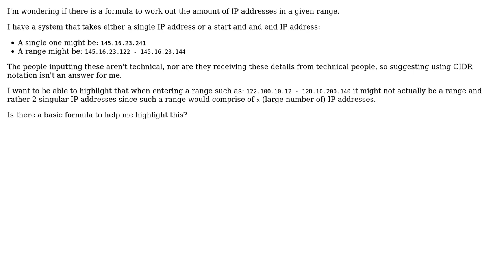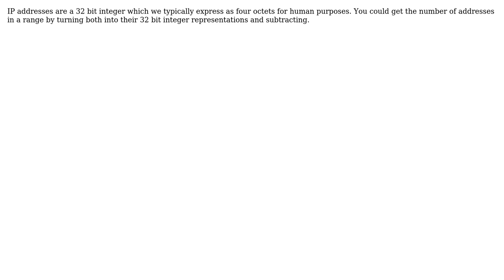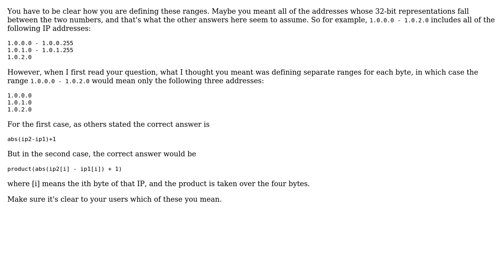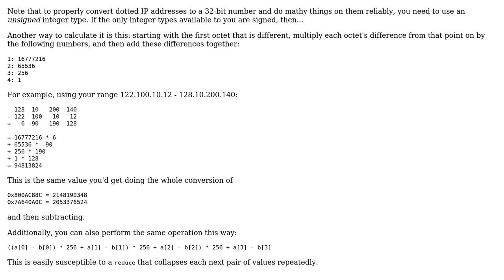Software Engineering: How can I work out how many IP addresses there are in a given range?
With thanks & praise to God, and with thanks to the many people who have made this project possible! | Content (except music & images) licensed under CC BY-SA | Music | Images & others | With thanks to user yannis user smead user Phoshi user Jarede user ErikE user Blrfl and the Stack Exchange Network Trademarks are property of their respective owners. You are responsible for your own actions.